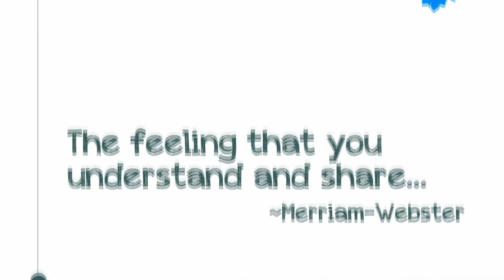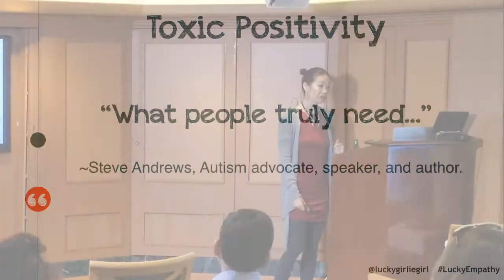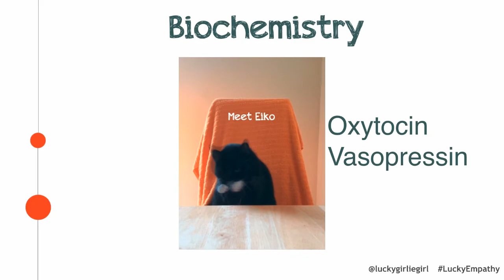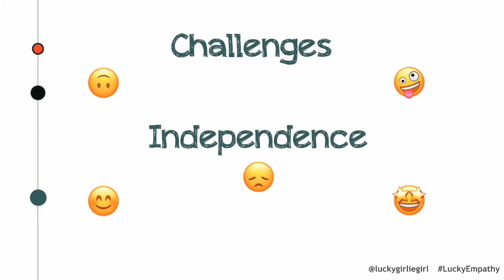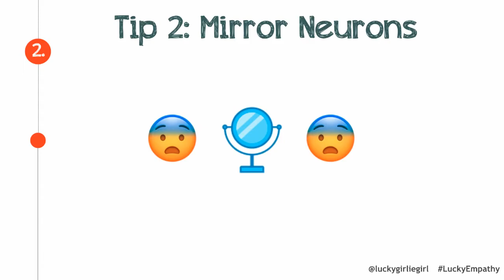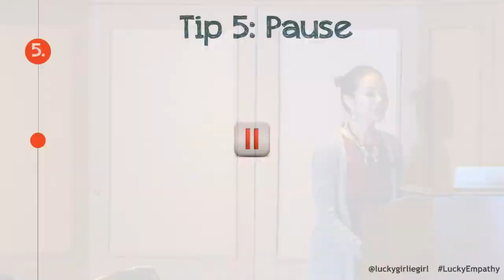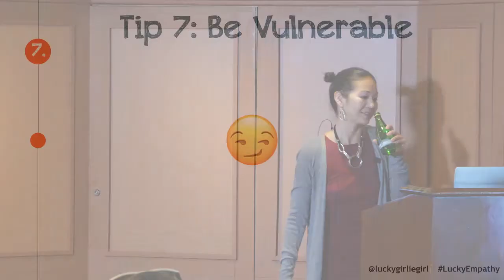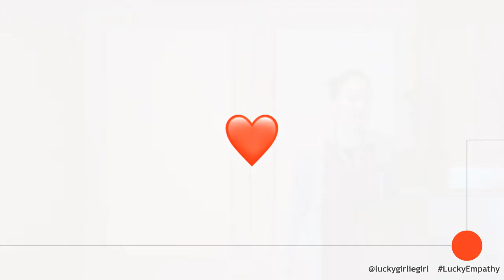Christina Aldan - Empathy Is Your Secret Weapon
Empathy Is Your Secret Weapon
It can be argued that trauma is defined by perception. As different as we all look, sound and act, so too are we different in how we process our life experiences, even the most dramatic. The things that have happened to you are likely to have the strongest influence on your current and future behavior but the way you process those experiences can be altered. Empathy is your greatest ally in life and in business. It is also a muscle that needs to be exercised in order to evolve.

Christina Aldan
Christina Aldan is a TEDx speaker, trainer, and digital advertising consultant whose boutique agency, LG Designs, offers businesses brand consulting and creative content for everyday media. With over a decade of experience in the digital advertising realm, Christina is highly regarded for her approach to business, partnering with clients to find unique strategies that ensure their advertising goals are met. Christina builds connections through her keynote addresses, training workshops, and technological education. She uses these tools to help individuals and businesses cultivate value in everyday media. She has presented trainings for the Microsoft MVP community, among others. She also served as Chief Marketing Officer for PrayerSpark and as Marketing Coordinator for Starmark1. Christina uses her charisma and expertise to inspire others by mentoring women in business like herself. She also has sat on state and local boards supporting women in tech, entrepreneurship, and children with learning disabilities.

She is the recipient of the Las Vegas Women in Tech Community Service Award, the Distinguished Woman of the Year Award in STEM.